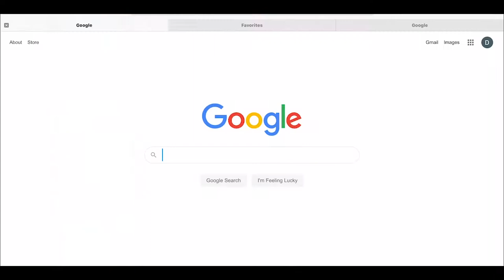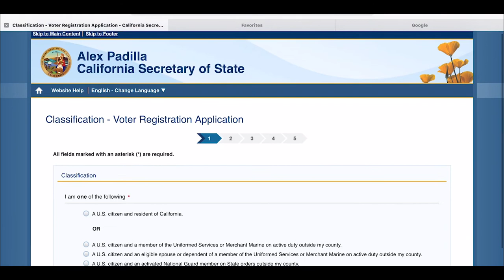VOTE 2020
LTV reminds Olympians to make sure they're registered to vote and to vote!